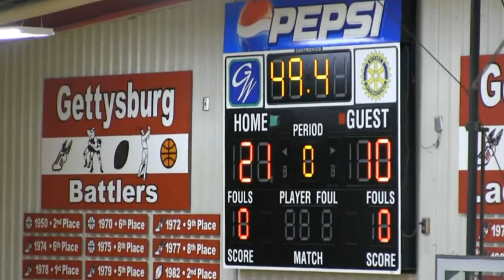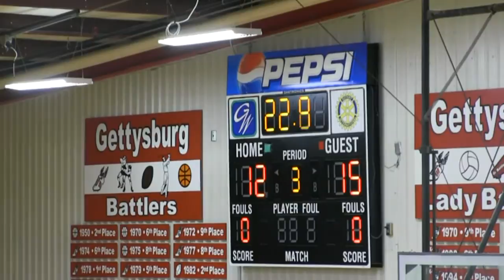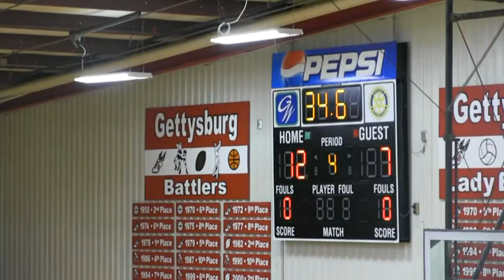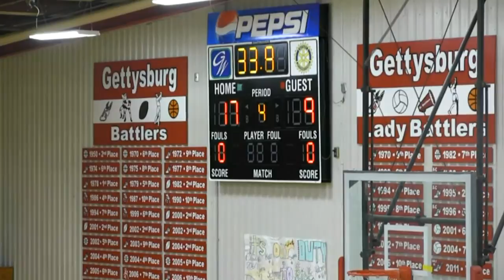2014 Hitchcock-Tulare vs Gettysburg (Volleyball)